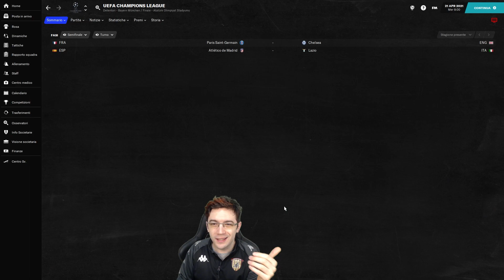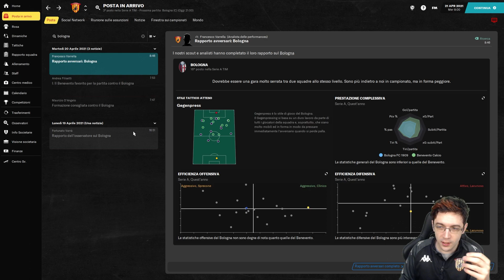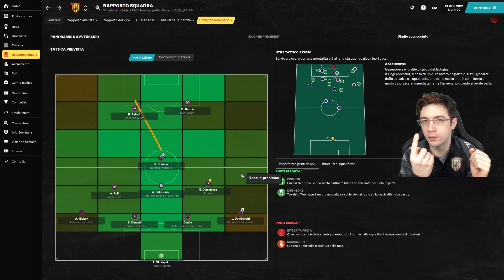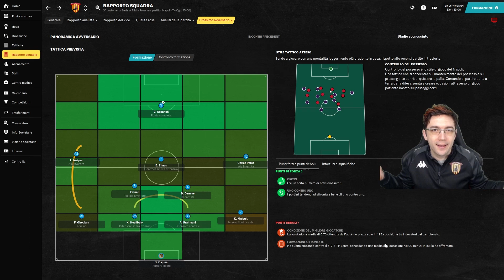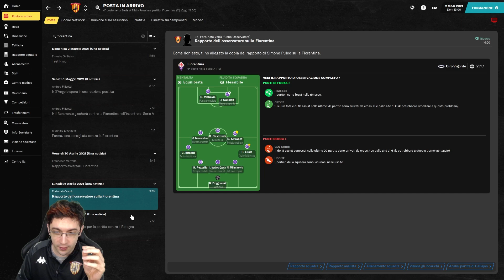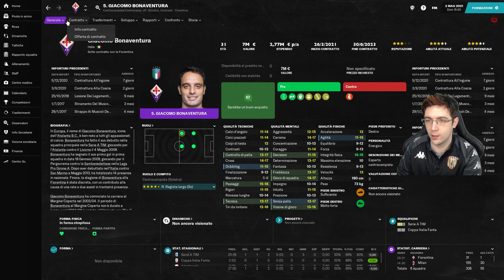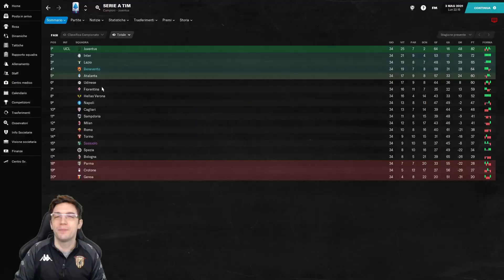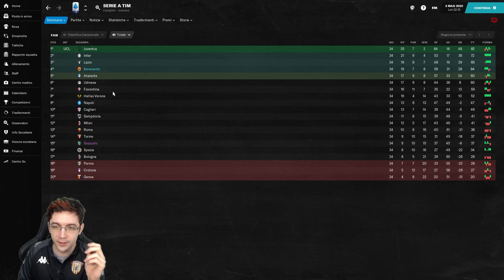BENEVENTO CALCIO #15 | LA RESA DEI CONTI, POTREBBE FINIRE MOLTO MALE | Football Manager 2021